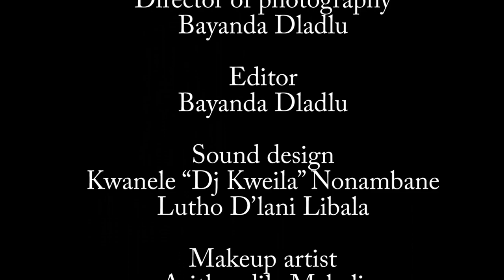art of lust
LUST IN LOVE